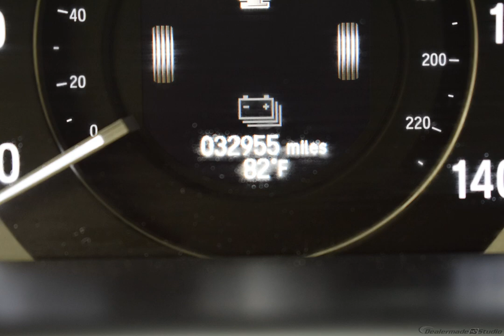2015 Basque Red Pearl II Honda Accord 4D Sedan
Certified Used 2015 Basque Red Pearl II Honda Accord 4D Sedan Hybrid Ivory
Certified. Honda Certified Used Cars Details:

  * 182 Point Inspection
  * Vehicle History
  * Warranty Deductible: $0
  * Roadside Assistance

HONDA CERTIFIED 7YR.100000 LIMITED WARRANTY, ONE OWNER, CLEAN CARFAX, CLEAN AUTOCHECK, BACKUP CAMERA, LOCAL TRADE, GREAT LOW LOW MILES, CERTIFIED CLEARANCE CONTINUES, LOWEST PRICE OF THE SEASON, 2.0L 4-Cylinder i-VTEC, Ivory w/Cloth Seat Trim.
Awards:
  * 2015 KBB.com 15 Best Family Cars   * 2015 KBB.com Best Buy Awards   * 2015 KBB.com 10 Best Sedans Under $25,000   * 2015 KBB.com Brand Image Awards
2016 Kelley Blue Book Brand Image Awards are based on the Brand Watch(tm) study from Kelley Blue Book Market Intelligence. Award calculated among non-luxury shoppers.  Kelley Blue Book is a registered trademark of Kelley Blue Book Co., Inc.
Reviews:

  * Simple operation, great reliability and high resale value are obvious attractors to the Accord. But you may be surprised at the extent of its lineup, which ranges from an economical sedan to a V6-powered coupe or a hybrid rated up to 50 mpg. It's hard to go wrong in any of them. Source: KBB.com
Options And Features: